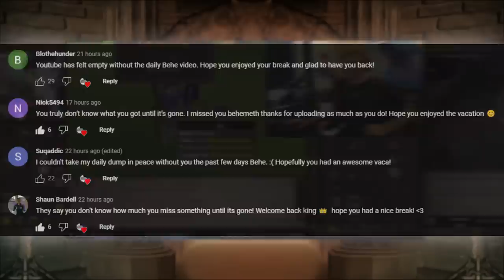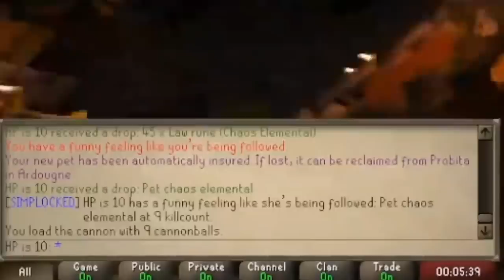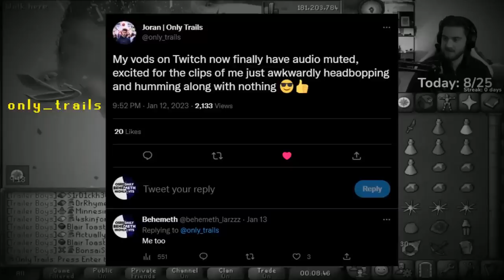He Pked the Rank 38 HCIM